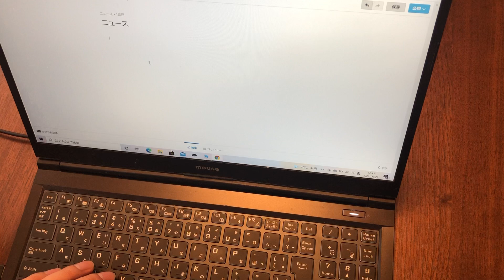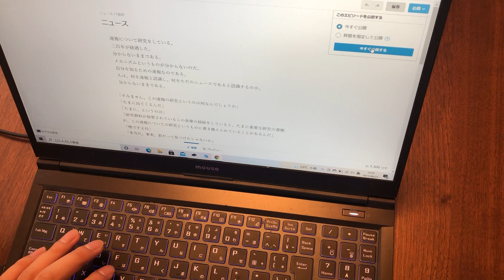作業用BGM ASMR (タイピング音)【ニュース：エリー.ファー】カクヨム投稿小説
エリー.ファー
某学部某学科卒、中・高の教員免許取得（数学）。小説を書いて生きております。
・講談社 雑誌メフィスト2016 vol.1の巻末座談会で3頁に渡り講評が掲載。
・メフィスト賞2022年下期 印象に残った作品として講評が掲載。
・第31回電撃小説大賞 3次選考通過。
・金澤詩人19・20号 作品が掲載。

星のカービィ・麦チョコ・三ツ矢サイダー・Ground Y・Paul Smith・池袋・秋葉原・銀座が大好き。

ここまで読んで頂いて有難う御座います!!!